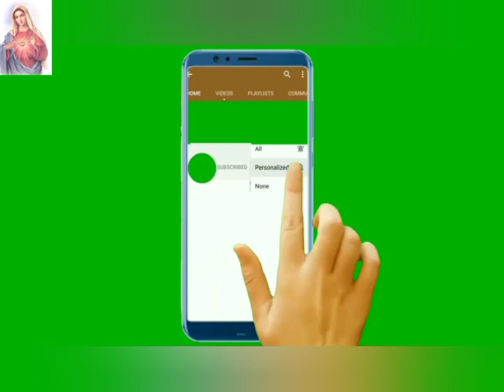Caterpillar generator radiator assembling done.